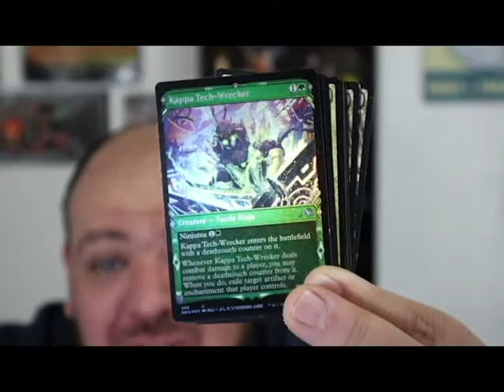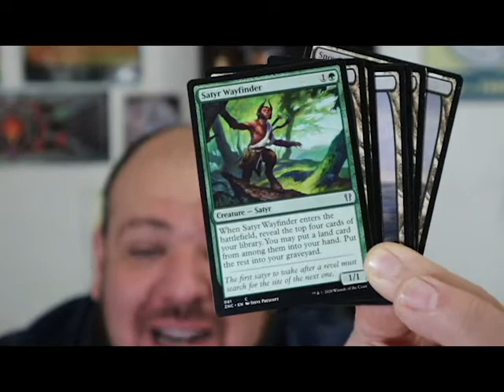Cartón de la semana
Un poco de magic que compramos esta semana para poder armar nuestro nuevo mazo de standar